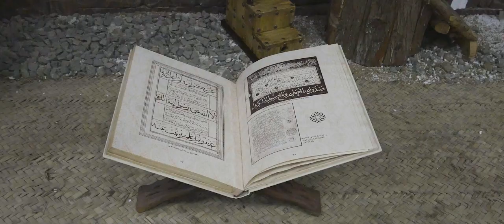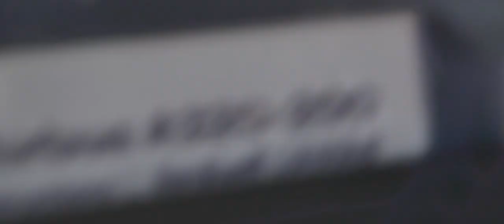Problemas para regresar de Arabia Saudita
Último video de nuestro viaje a Arabia Saudita, y si nos descuidamos, no regresamos a España por culpa de nuestra agencia de viajes. Contratamos los vuelos con GoTo Gate, y desde el primer día todo fueron problemas y ninguna solución. Jamás volveré a contratar con esta agencia nada.